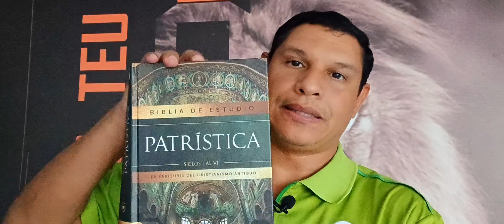1241 - Apóstolo Paulo X Apóstata Afonso.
❤️ Contribuição em oferta de amor ❤️

Você também pode ser um motivador para a continuação desse trabalho me ajudando com as despesas dos estudos, das lives e viagens missionárias:

Banco: Caixa
Conta Poupança
Agencia: 0889
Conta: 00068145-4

Banco: Itaú
Conta Corrente
Agencia: 0216
Conta: 12903-1

Banco: Santander
Conta Corrente
Agencia: 3531
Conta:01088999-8